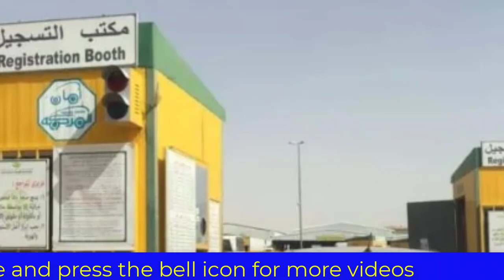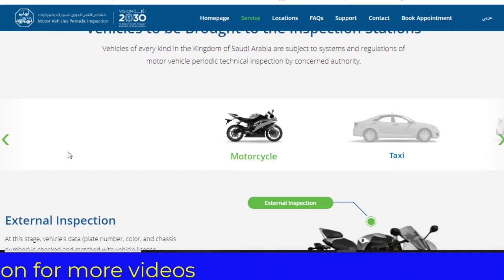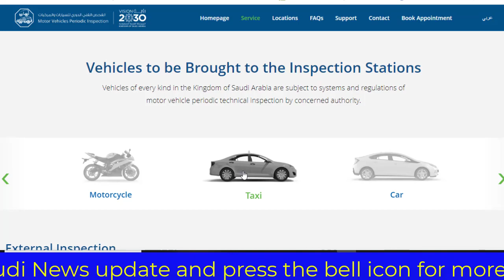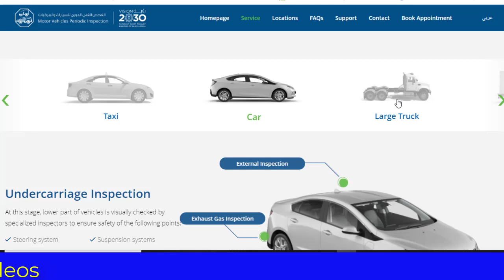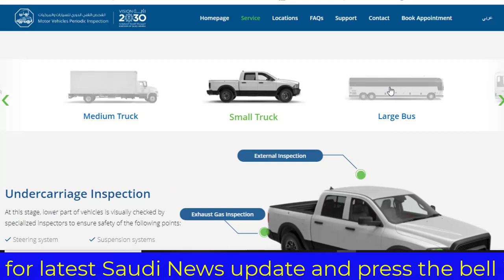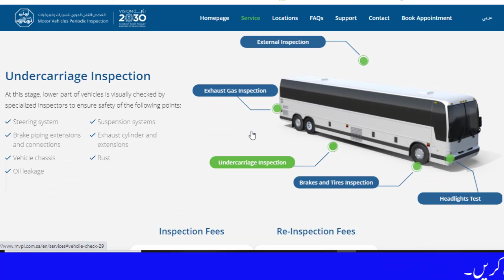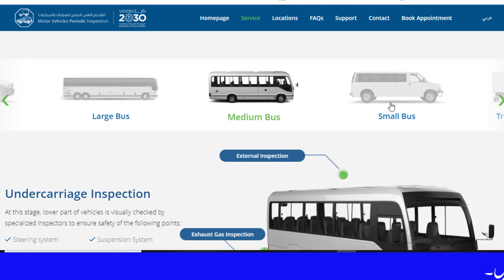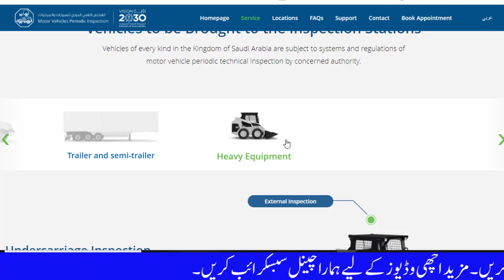Motor Vehicles Inspection Fee Full Details